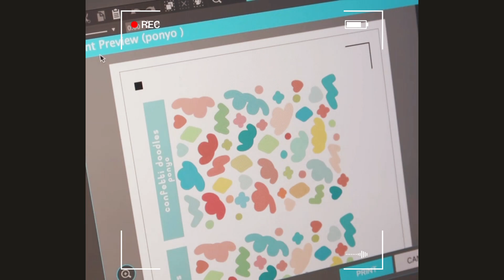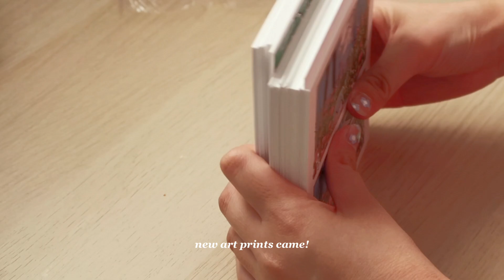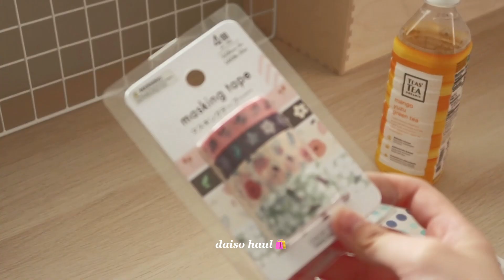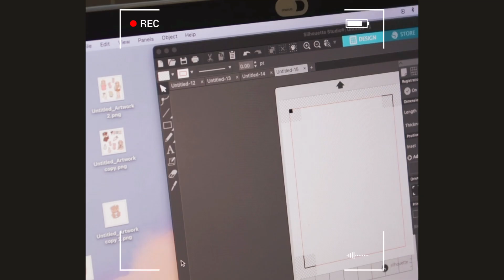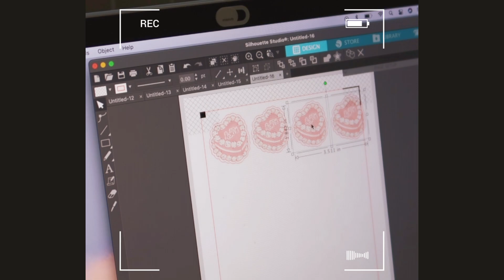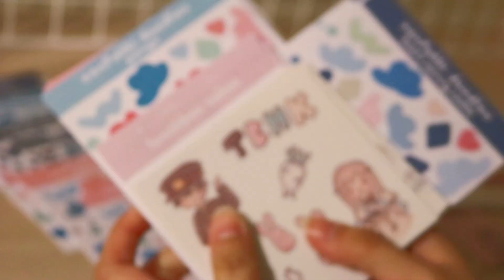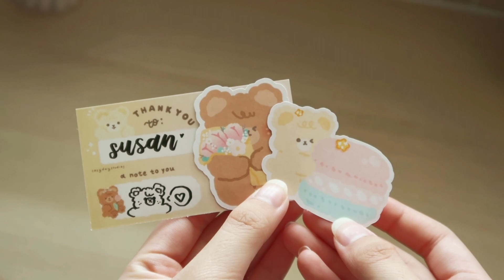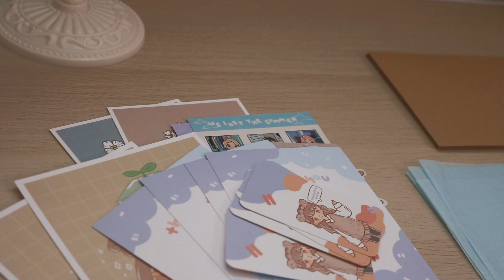studio vlog ep. 3 🌱 | preparing for an etsy shop restock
~welp, I was able to squeeze a 3 week process into 10 mins. wow
~hellos, if you see something you like, feel free to buy from and support my Etsy shop!
🌱please continue to wear mask, social distance, wash your hands and stay safe 🌱
music...